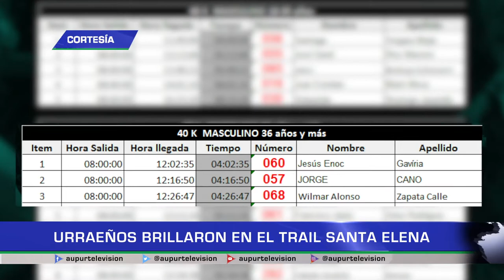Urraeños brillaron en el Trail de Santa Elena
Con una muy buena participación de Urraeños se cerró la competencia de Trail Running en el municipio de Santa Elena, estuvieron en el podio varios urraeños entre ellos el colibrí del sol en los 40 kilómetros, y en los 21k Jhon Dairo Guerra en el primer puesto e Icis Andrea Montoya en el tercero.